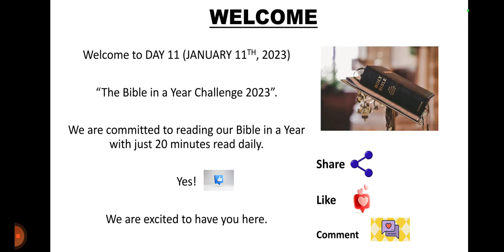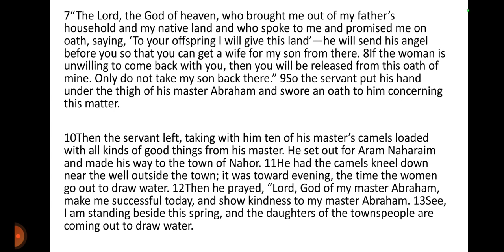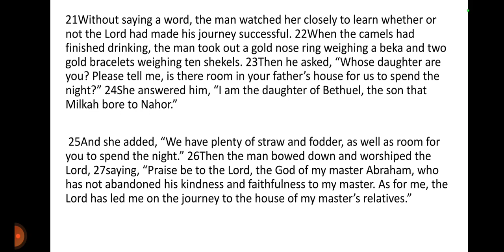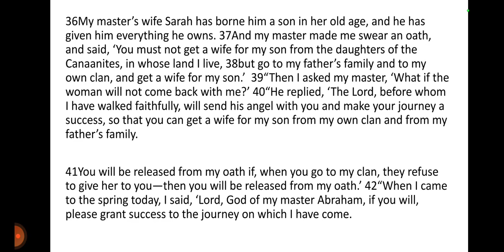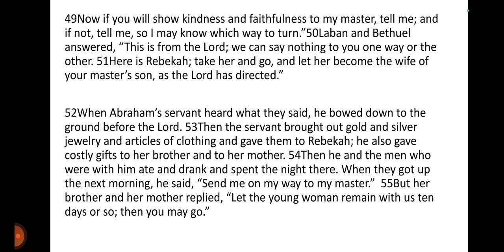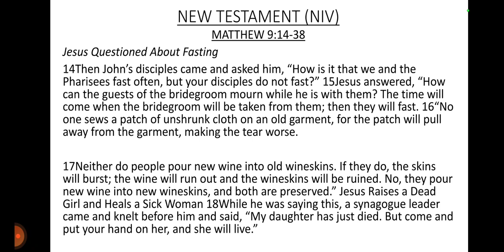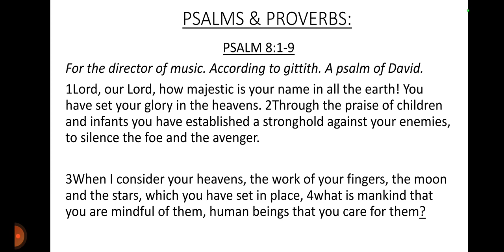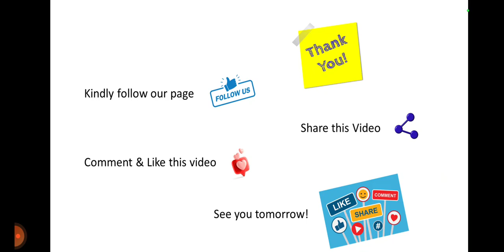DAY 11- JANUARY 11th, 2023. BIBLE IN A YEAR CHALLENGE